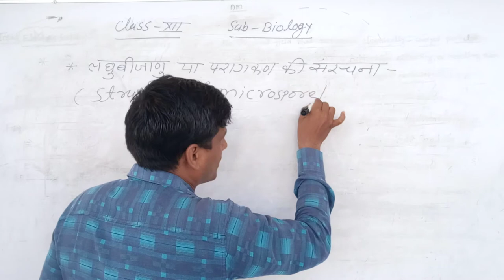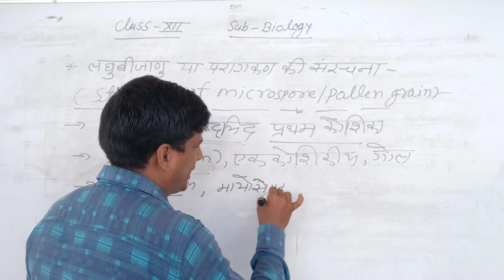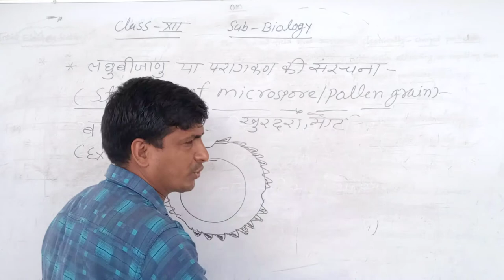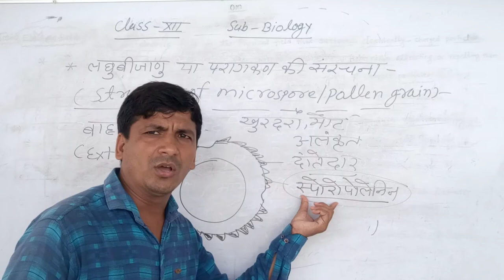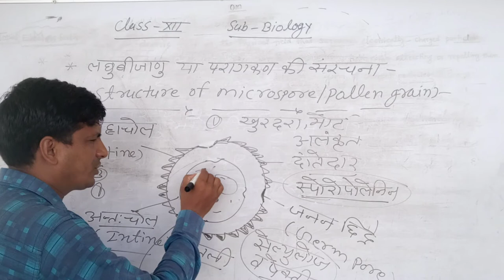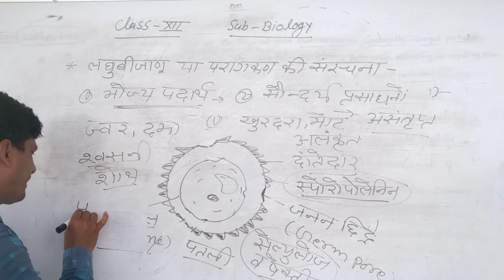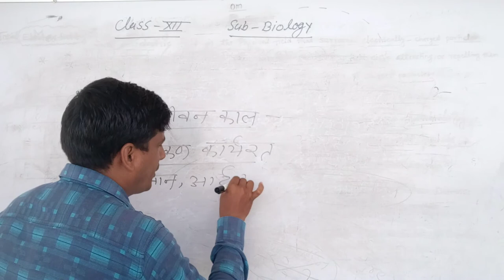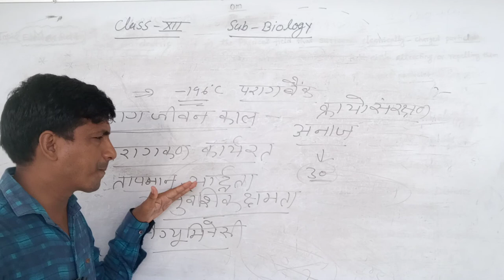12thBio Structure of microspore